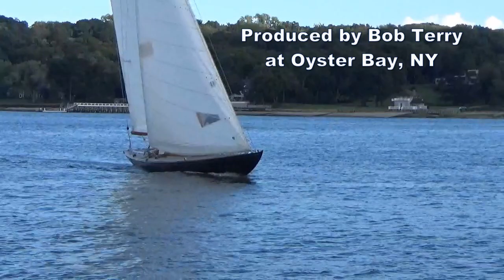Classics Regatta August 22, 2024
Aboard Dolphin, a 1914 Herreshoff Newport 29, in the Classics Regatta series in Oyster Bay, NY